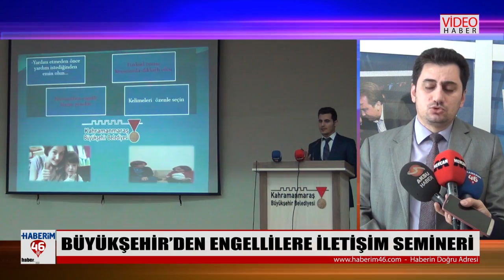BÜYÜKŞEHİR’DEN ENGELLİLERE İLETİŞİM SEMİNERİ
Kahramanmaraş Büyükşehir Belediyesi Engelliler Akademisi’nde eğitimler devam ediyor.